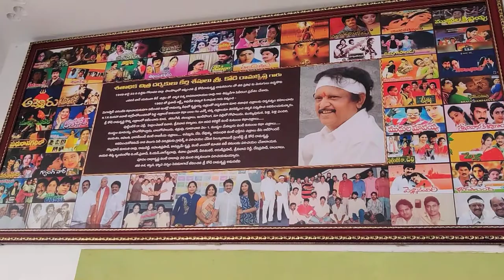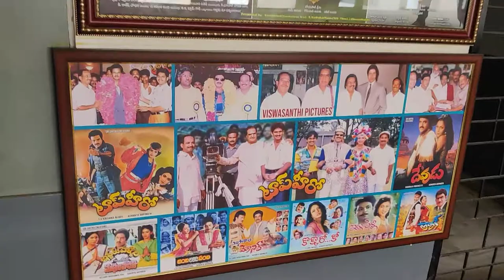The incredible history in Telugu cinema...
At the Producers council...